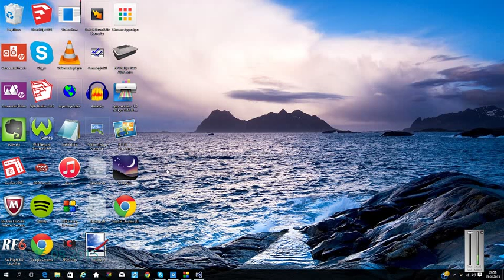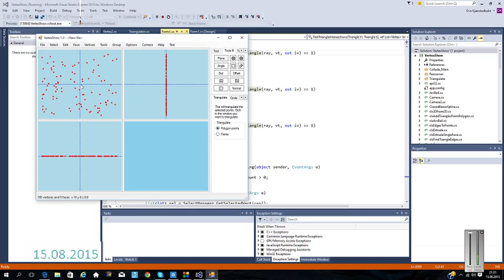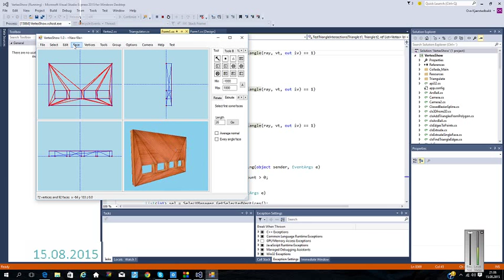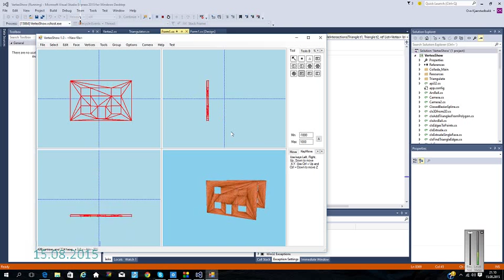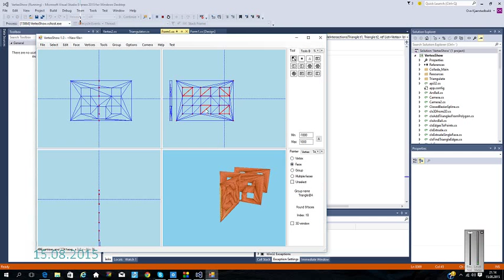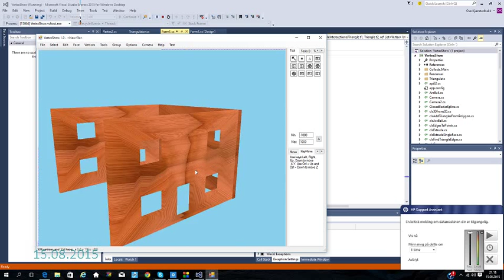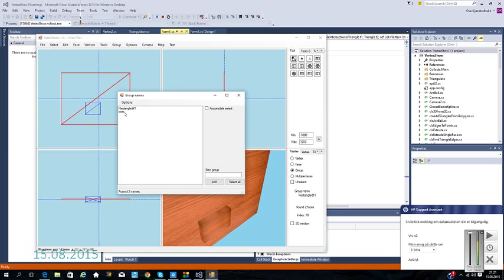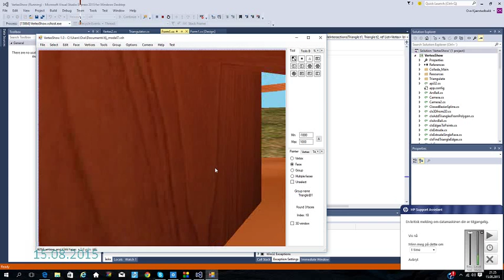BSR 2015 08 15 21 26 15